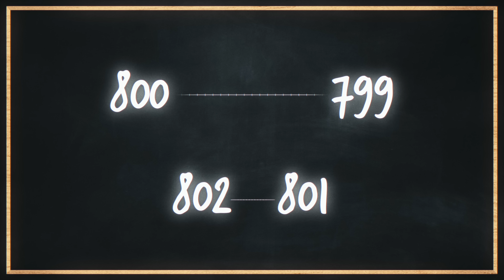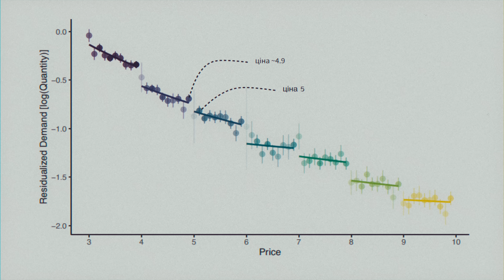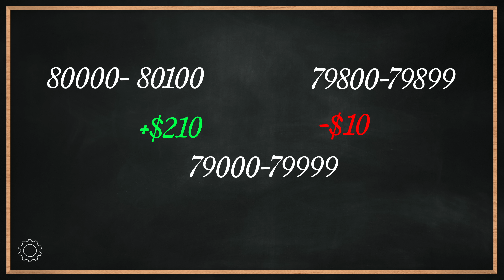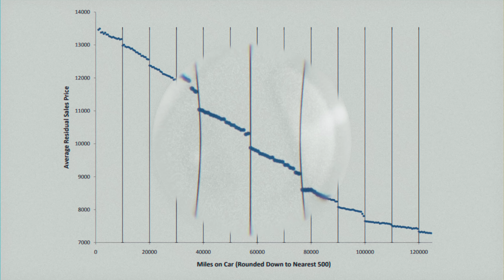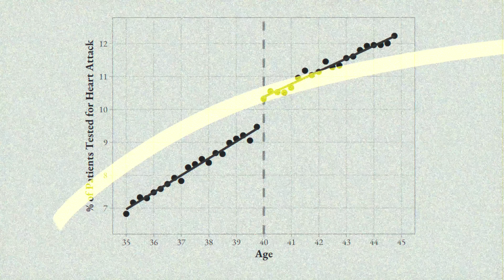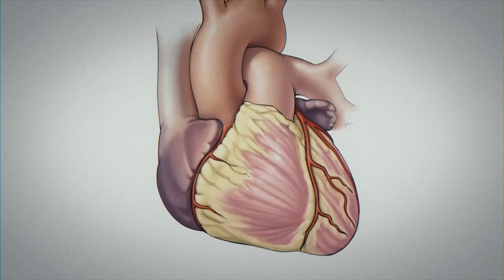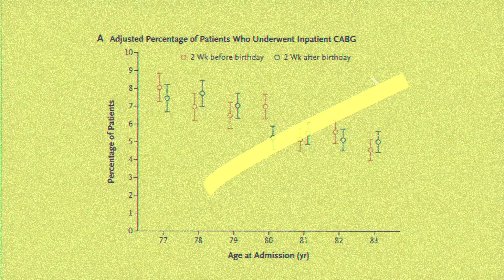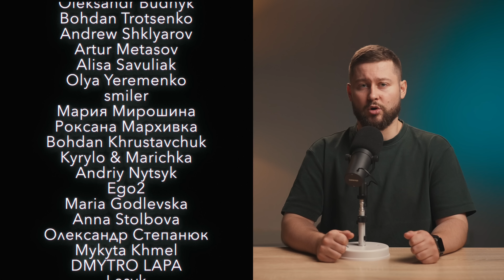Реальний ефект незаокруглених цін та несподівані прояви цього принципу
Ви бачили незаокруглені ціни з девʼятками в кінці. Також ви чули, що це допомагає продавати більше товарів. Але чи так це насправді? І якщо так, то яка величина цього ефекту?
До того ж ця "упередженість до лівої цифри" може проявлятися не лише в цінах, а і, скажімо, в медицині.

Збираємо ПІВ МІЛЬЯРДА ГРИВЕНЬ на 10 Пульстронів для ДШВ! Більше про проект ОКО ЗА ОКО від ОККО та "Повернись живим" за посиланням

Співавтор випуску Дмитро Філіпчук

0:00 упередженість до лівої цифри
1:42 величина ефекту
3:17 оцінка пробігу
6:51 око за око
8:07 упередження в медицині
11:30 вплив на шунтування
14:25 критична оцінка